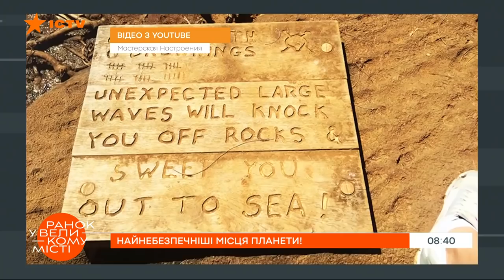Самые опасные места планеты: где природа показывает свою смертельную силу — ICTV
Смотрите в программе Утро в Большом Городе на ICTV: о том, какие места на планете являются опасными.

Топ самых опасных мест нашей планеты! Например, обычный рынок в Таиланде, через который следует поезд. Невероятно?

Чего нельзя делать, чтобы отдохнуть в безопасности!

Подробнее смотрите онлайн на YouTube-канале ICTV в сюжете программы Утро в Большом Городе от 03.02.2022 года.